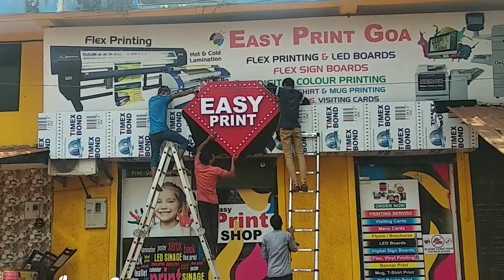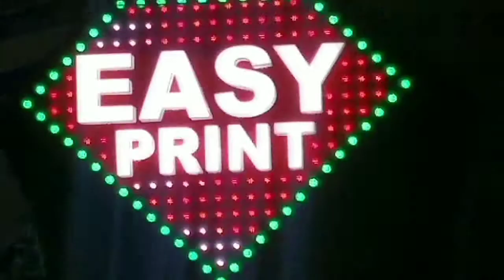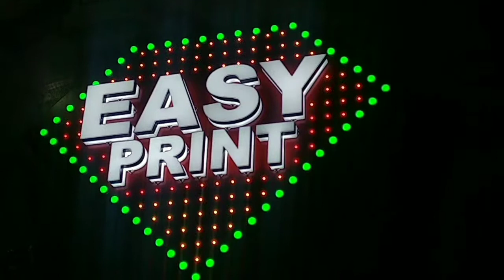RGB LED board at easy print goa